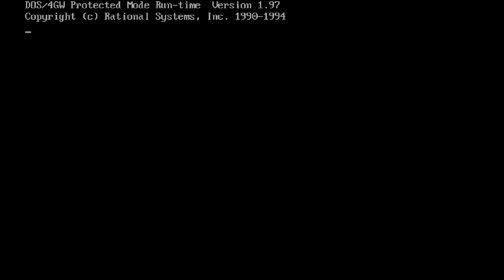Dungeon Keeper Gold walkthrough part 1 of 1 complete fast 2017 remake 60 fps no commentary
This game is celebrating 20th an anniversary this year. It's still great, funny, playable and remarkable for its twisted atmosphere, where you act as an evil overlord and convert good villages into evil side.
This game actually supports 60 fps, I was checking it frame by frame and was able to see the difference between almost every one of them. But to make it work I also made changes to dosboxDK.conf file, and set 'core=auto'
 'cputype=auto' and
'cycles=auto' there. To capture this game properly in 4:3 aspect ratio, I also set fullscreen resolution to 1920x1080.
In contradiction, Dungeon Keeper FX (fan extension) is working only at 20 fps. You can increase fps there only by increasing entire game speed, but then it becomes barely playable.
Before making this playthrough, I slightly cheated to reveal maps using 'adikted' map editor just to avoid missing any content or interesting places. I also fixed some unplayable places or bugs in Dungeon Keeper 1 maps like Secret 1 'no creature transfer'. You can download my modified maps with this links:
1. Fixed levels +Map Reveal cheat
2. Fixed levels without cheats download
Just extract it into the game folder and replace all previous files.
All 20 levels of the campaign + some secret levels (useful to transfer creatures to levels 17, 18, 19, 20).
Dungeon Keeper (1997) fast expert walk-through
Transfer creature is available on levels 4 and 6-16, but creatures can also be transferred to final levels using secrets, which are re-playable and can even be used several times in a row to get more 'Increase level' specials.

No commentary. PC, HD 60 fps, 1080p60. i7-3770K, GTX 660. Nvidia GeForce Experience Share capture.